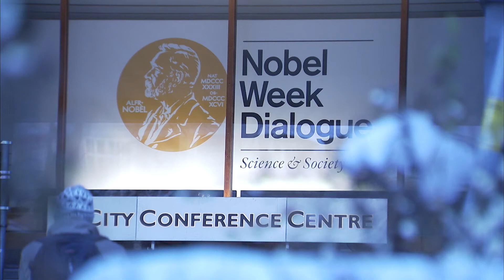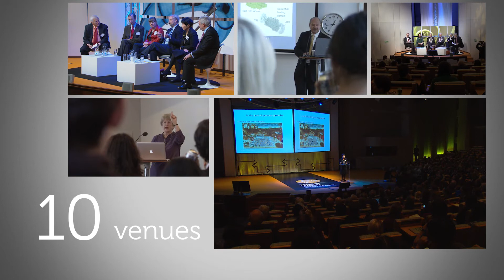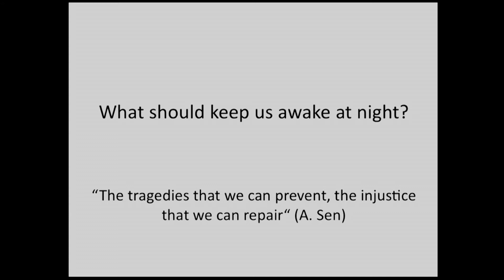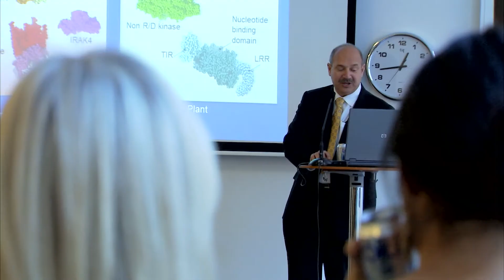Highlights from Nobel Week Dialogue 2012: The Genetic Revolution and its Impact on Society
The inaugural Nobel Week Dialogue was held on Sunday 9th December 2012, in Stockholm, Sweden. This one-day public meeting explored the impact of genetics and genomics on us all and promoted discussion between the traditionally separate domains of science and society. It involved 36 of the world's leading scientists, policy-makers and thinkers and more than 1000 delegates.